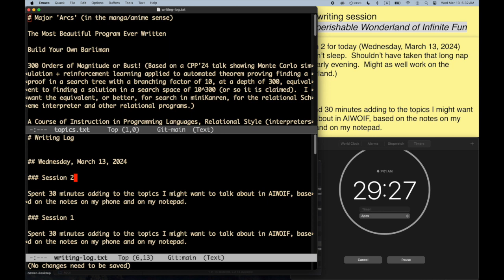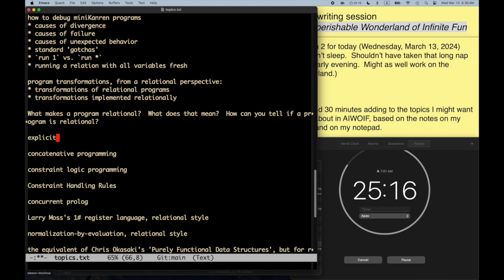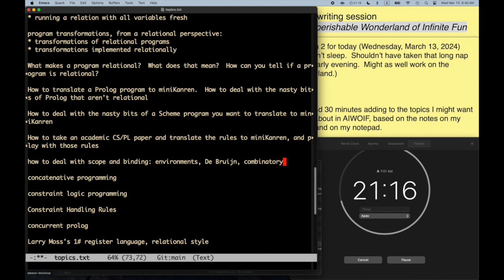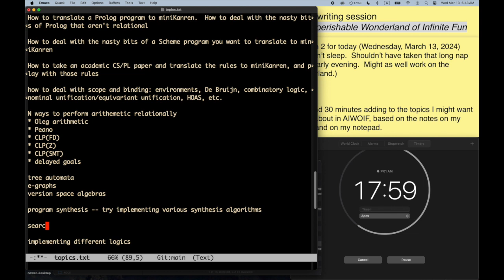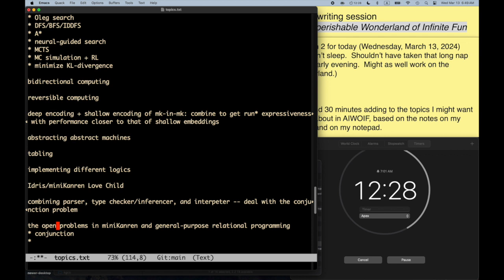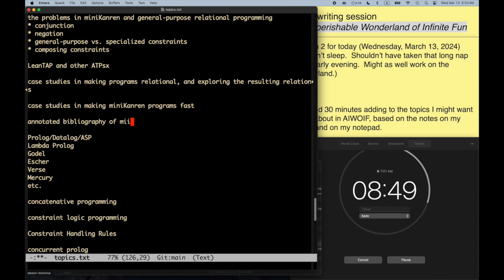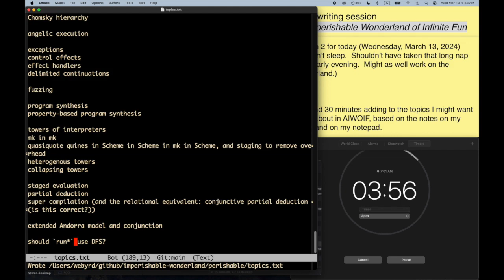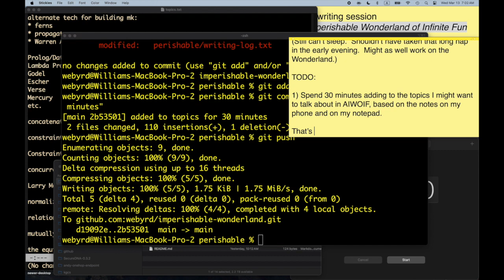An Imperishable Wonderland of Infinite Fun -- Part 7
The seventh silent writing episode on Will's Epic Project, 'An Imperishable Wonderland of Infinite Fun'.